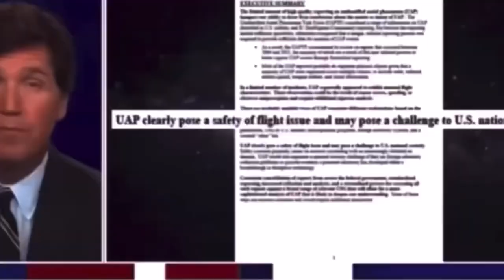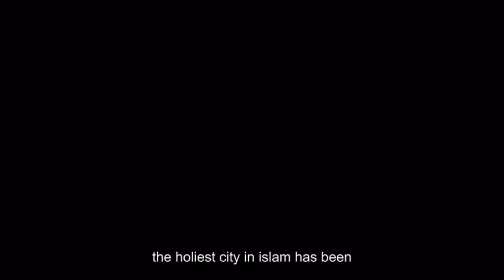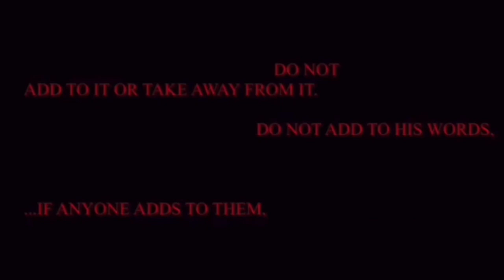The Plight of the Wicked